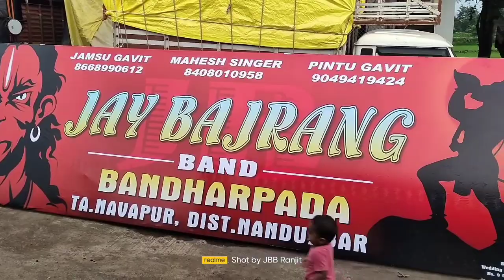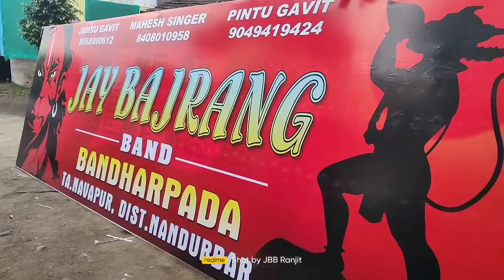Jay Bajrang Band .. New Look Ready... चलो सोनगड...👆👆💯